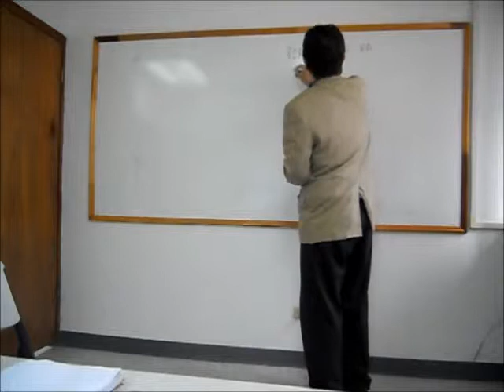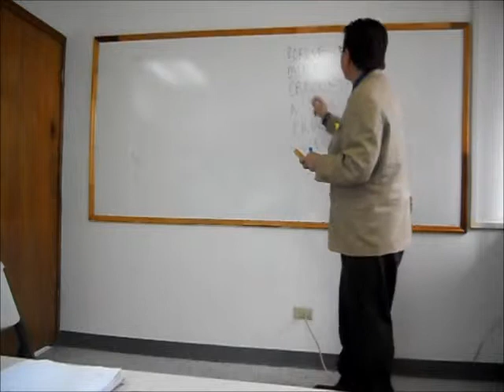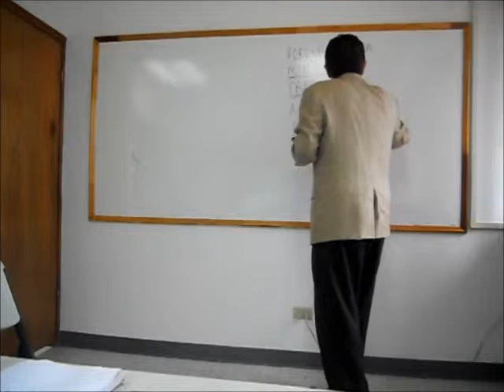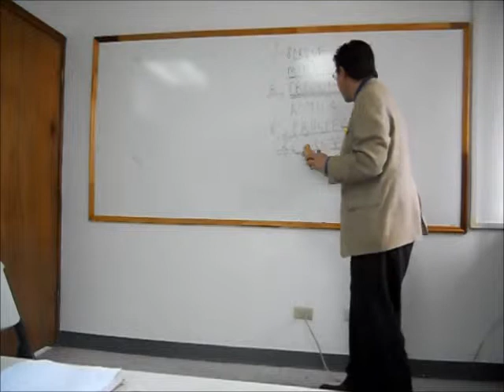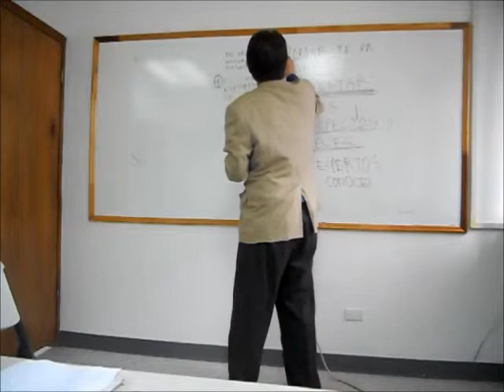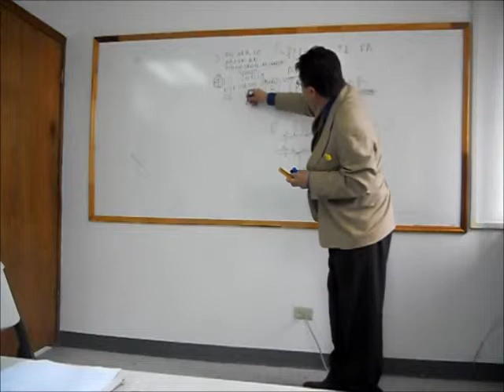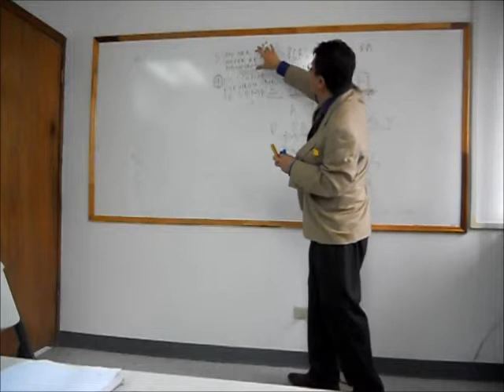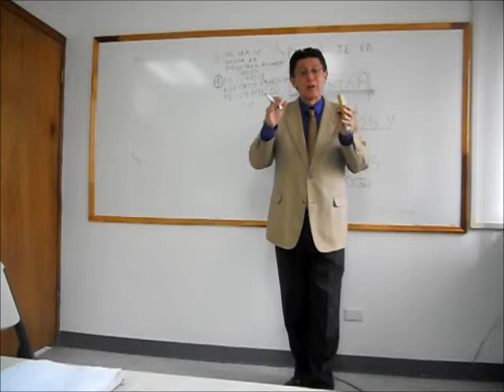Cursos de ventas - ¿Porque te da miedo preguntar?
Cursos de Ventas. Determina si eres más efectivo trabajando independientemente o como parte de un equipo, y si requieres supervisión o puedes trabajar sin ella. Estos factores determinan si tú puedes auto motivarte.

Te invitamos todos los Martes a nuestros Twitcams de Cursos de Ventas a las 5:00 pm hora de la Cd. de Mexico, por Twitter con el Ing. Arturo Mendoza.